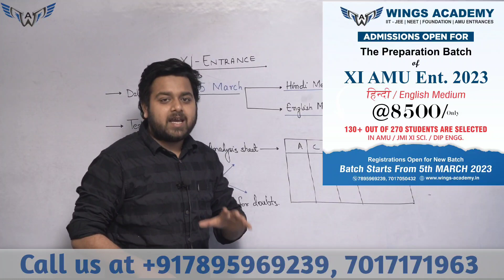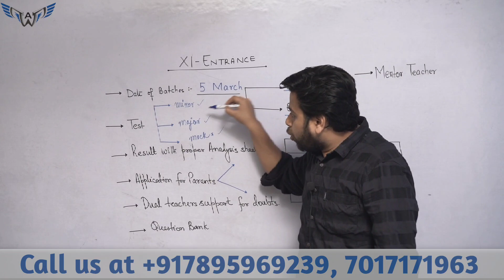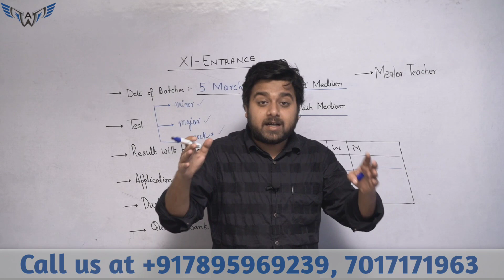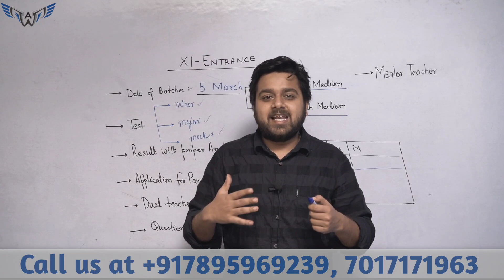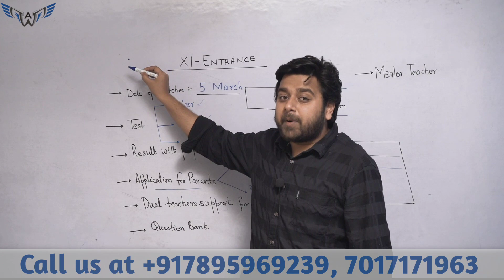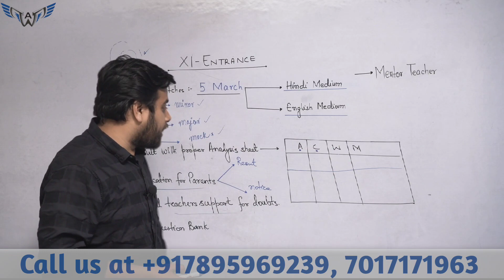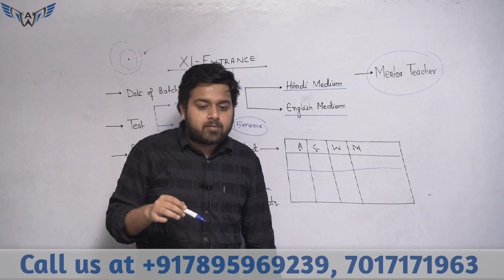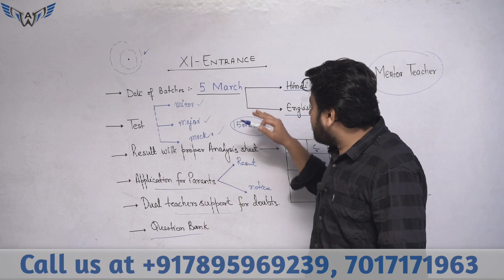11th Entrance AMU | New Batch | 5th March 2023 | Hindi / English Medium | Wings Academy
application link :-

any doubt?

Address :- Wings Academy Building, Umair plaza, Shamshaad Market, Aligarh, Uttar Pradesh, India
SEO
best coaching
Aligarh best coaching for neet
neet 2022
neet 2023
jee 2022
jee 2023
tips for neet
tricks for neet
tips and tricks for neet
best plans
best path
Hamari kaksha
class 8 scholarship exam
scholarship for class 10
scholarship for class 10th
scholarship for class 10 2021
scholarship for class 9 2021
scholarship for class 9
scholarship for class 9 students
scholarship for class 9th
scholarship exam for class 9
scholarship for class 8
scholarship for class 8 2021
scholarship for class 8 in india
scholarship for class 8th
scholarship exam for class 8
 foundation 9th and 10th
syllabus of instant admission cum scholarship test
 test syllabus
syllabus of scholarship test 2021 class 10
syllabus of scholarship test 2021 class 11
scholarship online 2022
National Means Cum Merit Scholarship 2022
how to apply for scholarship online
in hindi
Scholarships for 8th
Scholarship for 8
Scholarship for 9
Scholarship for 10
Scholarships for science students
Scholarships 2019
cbse
ncert
maths
how to crack ntse
crack ntse
crack cbse class 9
crack cbse 10
ntse crash course
ntse crash
ntse course
how to crack ntse exam
ntse 2020 exam
how to crack cbse
class 10th
class 9th
How to find nth term of an A.P.
best coaching in aligarh
best coaching in aligarh for amu entrance
coaching for amu entrance exam in aligarh
best coaching centre in aligarh
aligarh best coaching
best commerce coaching in aligarh
best coaching for amu entrance in aligarh
best coaching in aligarh for class 10
top coaching in aligarh
best coaching classes in aligarh
best online coaching in aligarh
coaching centre in aligarh
excellence coaching centre aligarh
coaching institute in aligarh
aligarh coaching center
amu entrance coaching in aligarh
amu entrance coaching centre
best online coaching in aligarh for amu entrance
coaching institute
coaching classes
coaching academy
best coaching institute
best coaching classes
aligarh coaching classes
online coaching
9th entrance coaching in aligarh
best coaching for amu 9th entrance exam
best coaching for amu 6th entrance exam
11th amu entrance coaching
advanced coaching center in aligarh
Chemistry coaching in aligarh
best tuition for class 9 cbse
best tuition near me for class 9
best coaching for class 10th
class 10 coaching classes
best iit coaching in aligarh
iit jee coaching in aligarh
best coaching in aligarh for iit
best coaching for iit in aligarh
best coaching for neet in aligarh
aligarh neet coaching
neet coaching in aligarh
Important Questions of Geometric Progression
jee main
jee advanced
engineering
icse
engineering coaching
best iit coaching in delhi
chemistry
physics
biology
mathematics
jee
neet
iit-jee
academy
coaching
11th'
12th
+1
+2
scholarship
admission
registeration
medical
olympiad
2022
2021
top faculty
score
Exam
Question & Answer key
test
scholarship test
scholarship exam class-8
iit jee online test 2021
online scholarship 2021